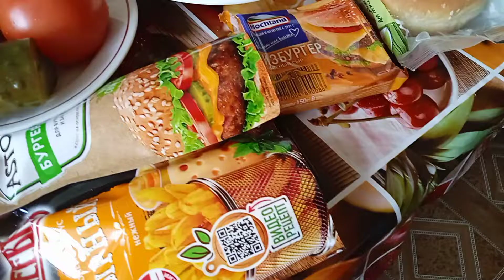🔥 # БУРГЕР ДОМА ДЕЛАЕМ САМИ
Рецепт приготовления бургера дома как в макдональдсе с котлеткой сыром овощами беконом